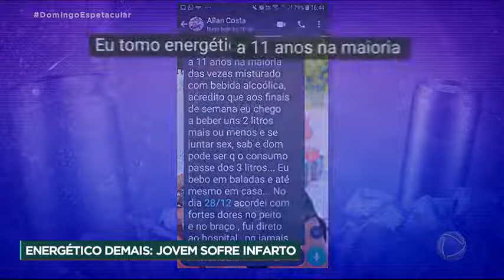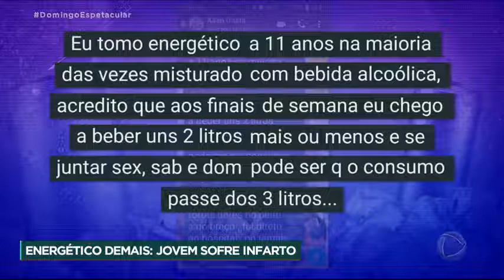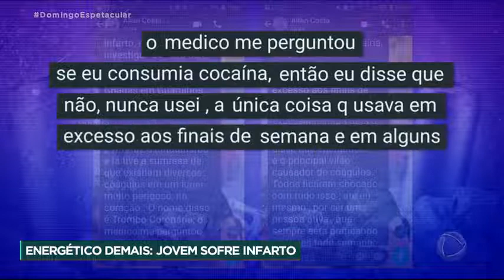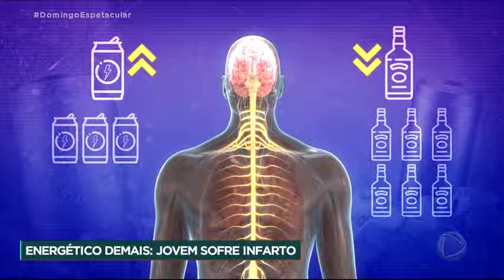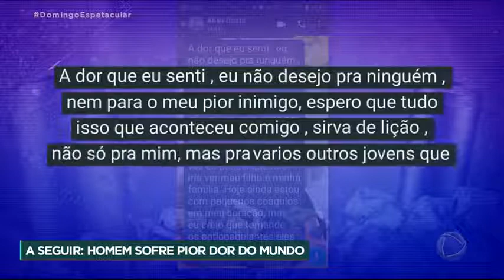Médicos fazem alerta para o consumo em excesso de energético entre os jovens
Os energéticos são febre nas baladas e academias. Geralmente tomados para dar uma disposição a mais, os médicos pedem cautela no consumo. Isso porque são cada vez mais frequentes casos de pessoas que exageraram nas doses de energéticos ou misturaram com bebidas alcoólicas e passaram mal.

O programa Domingo Espetacular (Record TV) conversou com os especialistas do Hospital Moriah Eduardo Assef (cardiologista) e Marcelo Cássio de Souza (nutrólogo) sobre os perigos do consumo excessivo da bebida. Confira!